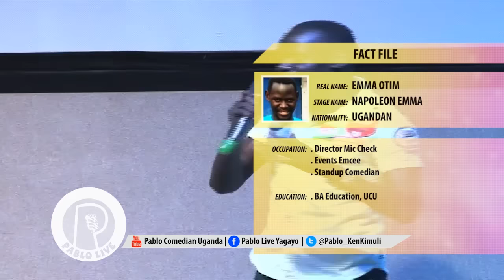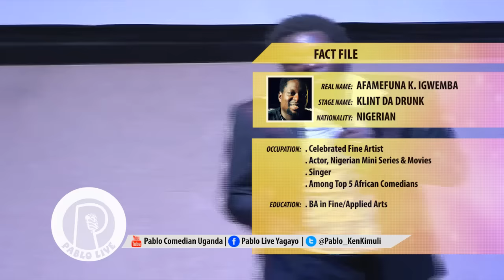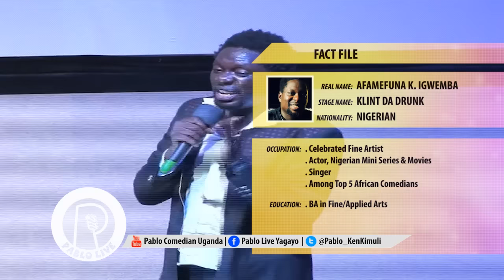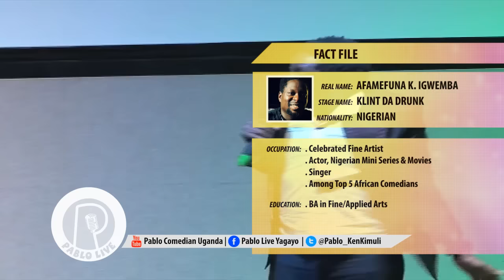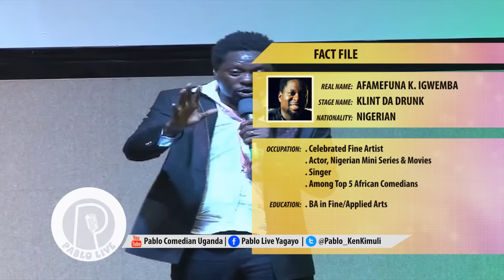Pablo Live show ft comedians Klint Da Drunk, Anne Kansiime, Napoleon, Phil and Cape brothers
Pablo Live Comedy show is hosted by Uganda's first ever standup comedian Kenneth Kimuli aka Pablo. As the father of standup comedy  in Uganda he started Pablo Live show to offer a platform to up and coming comedians as well as established comedians in Africa. Enjoy this show featuring Nigeria's funny man Klint Da Drunk, Africa's queen of comedy Anne Kansiime, Prince Napoleon and Phil from the pearl of Africa.